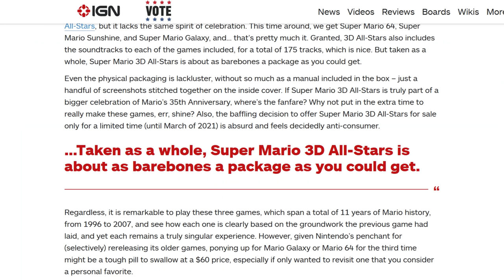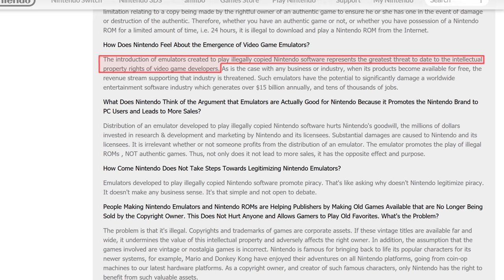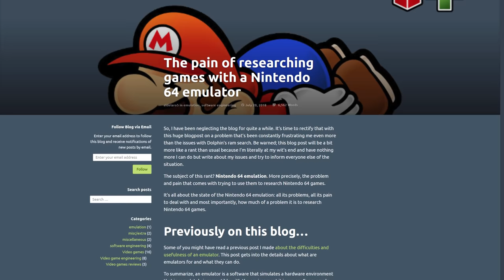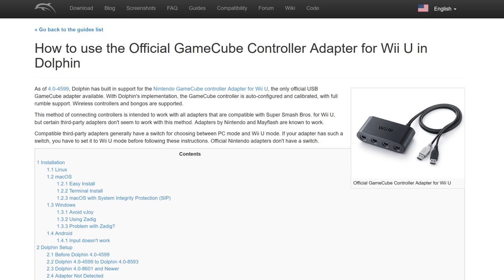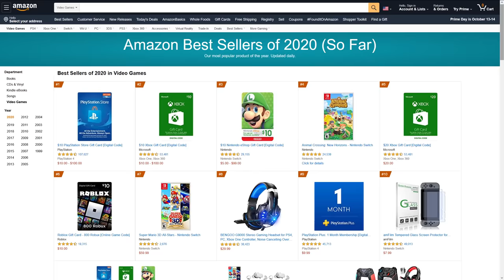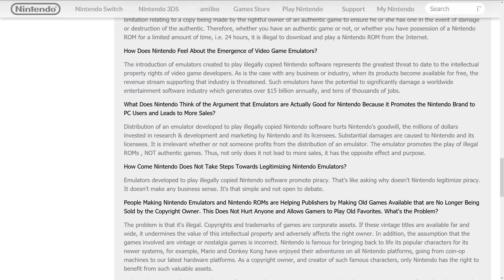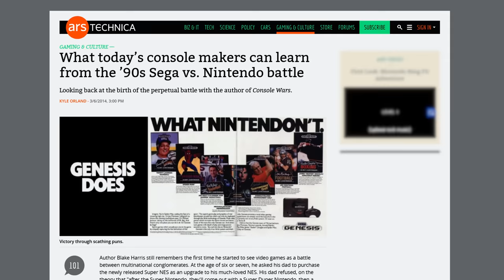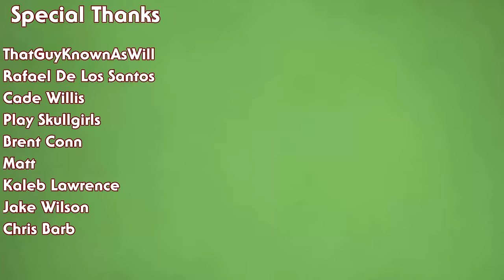Mario 3D All-Stars and the Case for Competition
A comparison of Nintendo's collection vs the unofficial alternatives, for wounded people who need something to vilify in life in order to feel anything